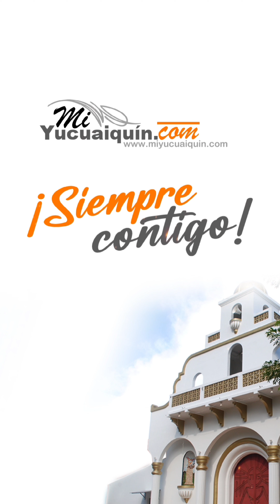¡La Mujer salvadoreña es digna de admiración!